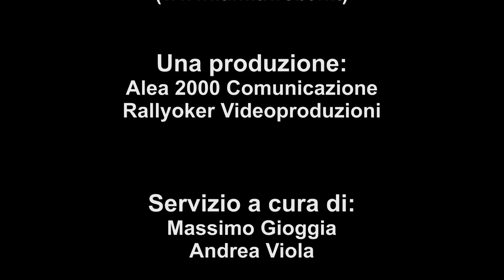TEST VETTURA: GREAT WALL HOVER 5 WRC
Servizio de La Mia Web TV sul test pre - Italian Baja 2013 della Great Wall Hover 5 WRC preparata dalla Monte Rally Engineering di Novara per l'Erre Motors Team di Palermo.